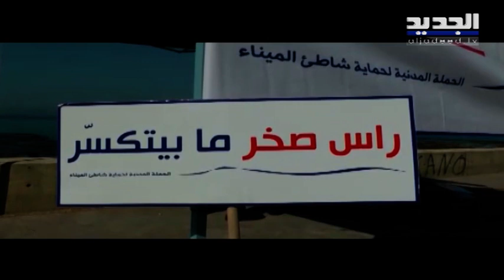نشاط ترفيهي من تنظيم الحملة المدنية لحماية شاطئ الميناء في طرابلس